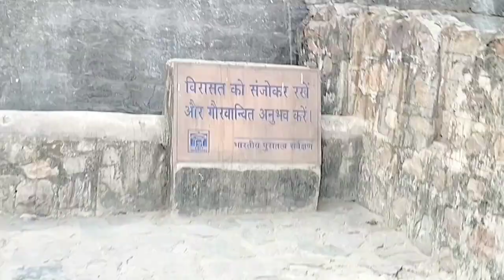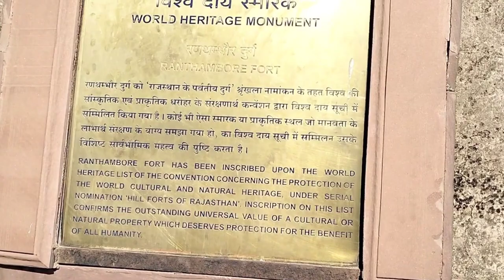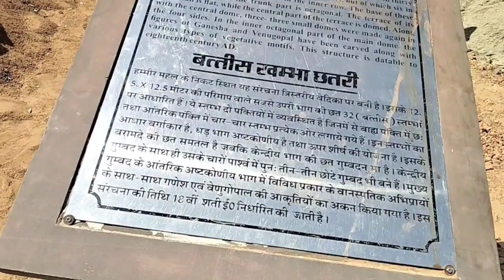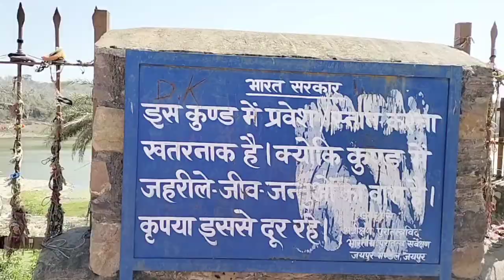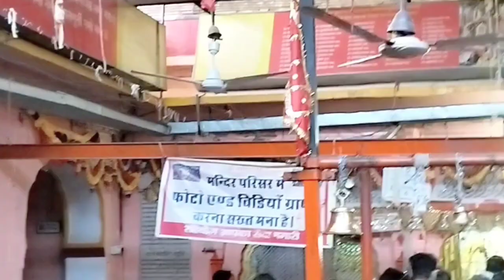BEST PLACE IN INDIA ✨ !! RANTHAMBHORE FORT SAWAI MADHOPUR EPISODE - 2 !!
I hop aapne is video me
Injoy kiya hoga
Aesi video dekhne ke liye
Kre or jyada se jyada support kre

Channel link
    / chetanvsher
   / chetanvshare

    / chetanvsher

Complete information about Ranthambore is given below.

एक किंवदंती के अनुसार रणथम्भौर का दुर्ग चंदेल राव जेता ने बनवाया था अधिकांश इतिहासकारो की मान्यता है की 8 वी सताब्दी के लगभग महेश्वर के शासक रांतिदेव ने इस दुर्ग का निर्माण करवाया था। और उसके बाद से उनके कई उत्तराधिकारियों ने रणथंभौर किले के निर्माण की दिशा में योगदान दिया।